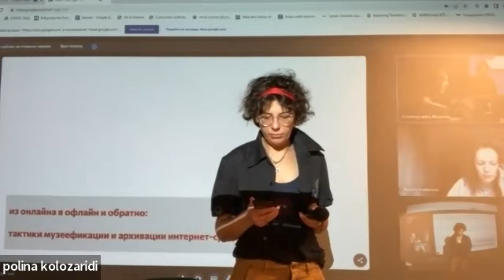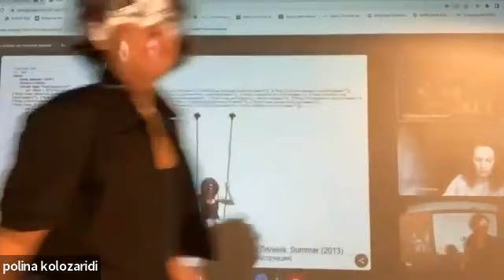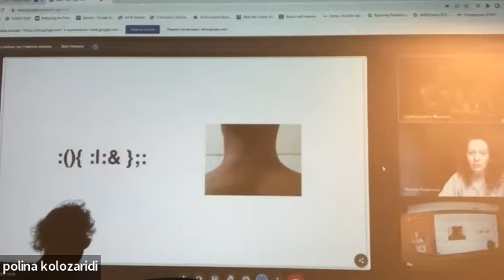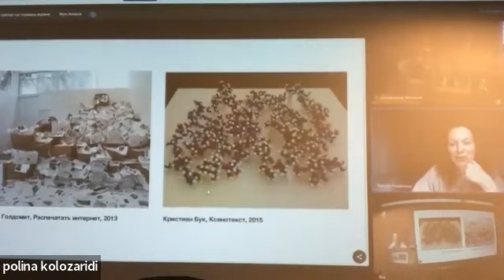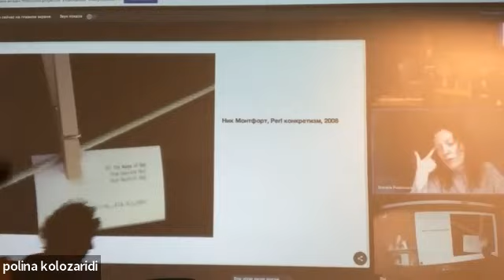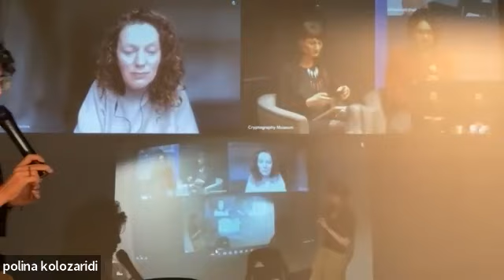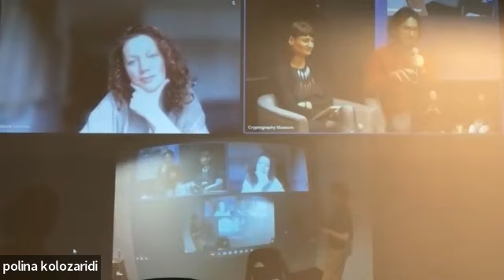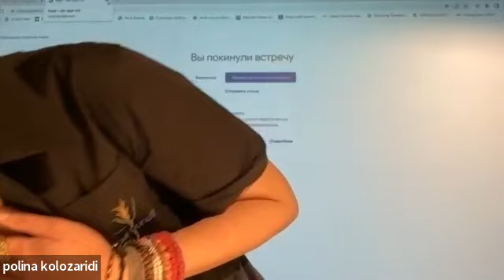Из онлайна в офлайн и обратно: тактики музеефикации и архивации интернет-среды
На телемосте с Музеем криптографии участники дискуссии поговорят о том, как сохраняются и превращаются друг в друга цифровые и аналоговые артефакты, обсудят практики и подходы в работе с цифровыми артефактами в аналоговом мире и тактики музеефикации интернет-среды, а ещё разберут примеры художественных подходов и поговорят о проблеме сохранения цифровой памяти интернета (уход гифок, сайтов, кладбище аккаунтов).